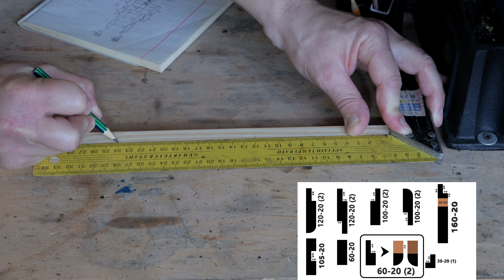Homemade Wooden Desk Lamp / Woodworking How To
This project took a little trial and error to get it to work just right but the persistence paid off in the end! It's definitely one of my favourite scrapwood Challenges!
The robot lamp from the remains of a tree
Homemade Wooden Desk Lamp || DIY Articulated Desk Lamp
Diy LED Desk Lamp
Make a modern wood lamp from pallets
Charging Robot Lamp // Woodworking How To
Making an Articulated Desk Lamp